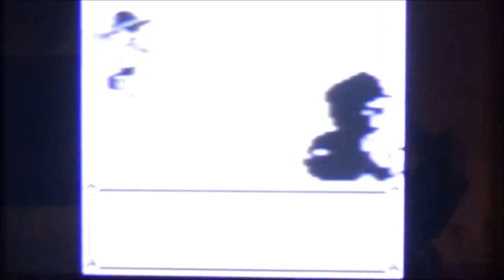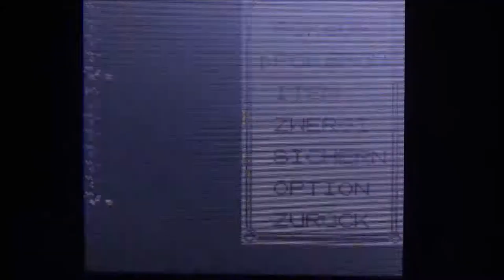POKEMON GELB #10 * Imdunkelnistgutmunkeln Höhle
Pokemon Gelbe Edition Part 10 Imdunkelnistgutmunkeln Höhle